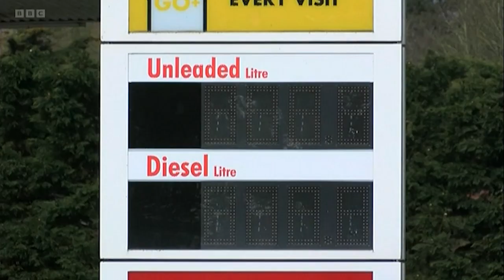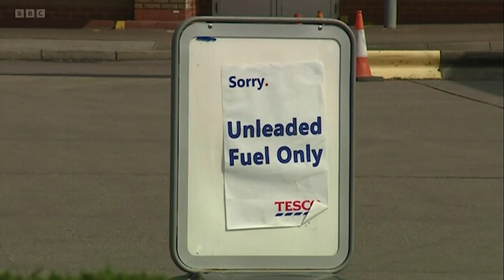Louise Harris | BBC News Look East | 12 April 2022 | Just Stop Oil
COP26 has failed: there are no meaningful commitments to halt fossil fuel production, our future now a reckless gamble.